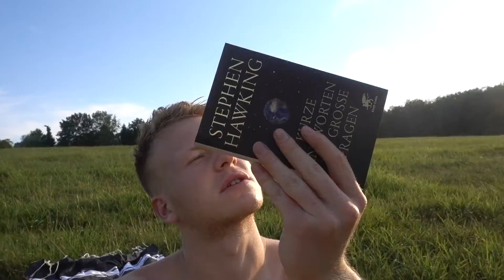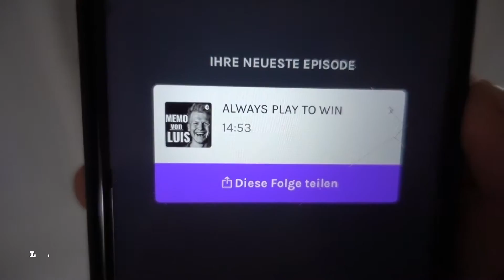MEIN NEUER ALLTAG ✘ NINERS CHEMNITZ ✘ BasketBlog #60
► ✘ Wir sind mitten in der Preseason. Langsam habe ich mich eingelebt und bin echt glücklich mit meinem Leben! Es macht richtig Bock! Und ich habe euch mal mit in meinen neuen Alltag genommen.

Hier zum Übermorgenland Buch
Hier zum Buch von Stephan Hawking
 ► Ich poste täglich auf Instagram und Facebook!
✘ MEINE MISSION:
Euer
Luis Figge, Basketball Löwen Braunschweig